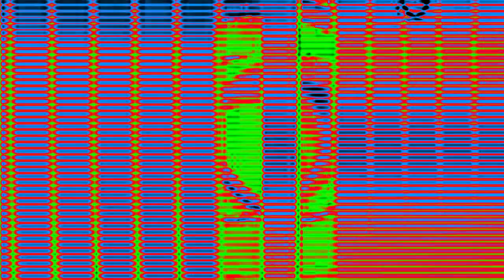Fen TV Commercial Bumper (2003 - 2012) | Effects | EXTENDED V2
Effects:
0. Normal
1. G-Major 6
2. G-Major 22 (6 + 16)
3. Ice Purple Full Chord
4. ClearFlip 1.5
5. G-Major 5
6. Conga Busher
7. Mega Ensemble 2.0
8. G-Major 1
9. G-Major 16
10. Extremely Acoustic Guitar
11. Swimming Effect
12. Majel 2.0 Supersaw Effect
EXTENDED:
13. RoVee Robot 1.0
14. Clarinet Vocoder
15. Flanged Pulse Effect 4.0
16. G-Major 36 (OG)
17. Scythe Effect 4.0
EXTENDED V2:
18. Asleep X
19. Cotton Earth Candy Tones Effect
20. 6.0 DUH
21. Chorded Orange Vocoder Edition
22. Weakvocoding